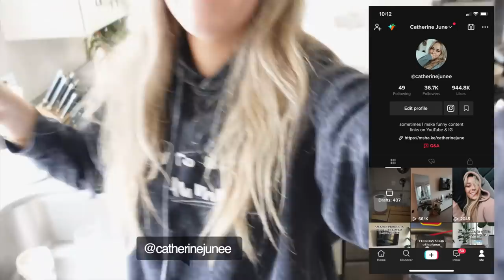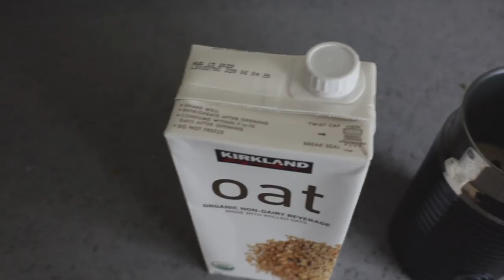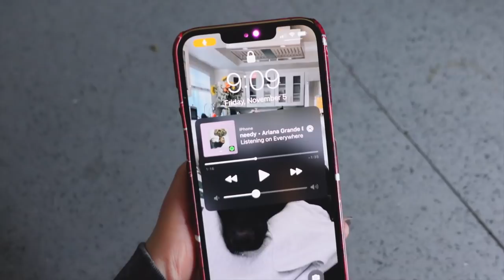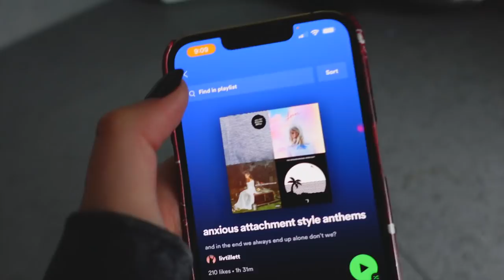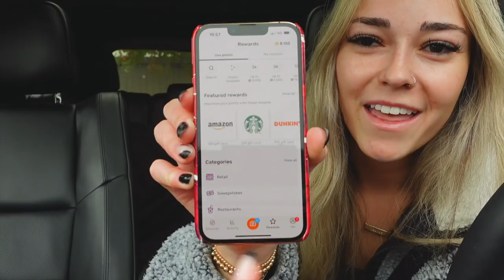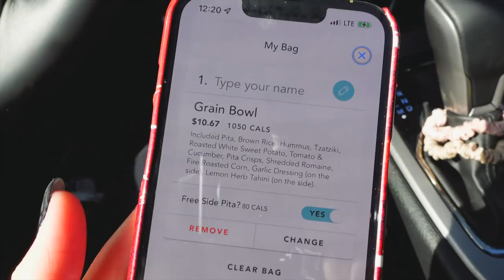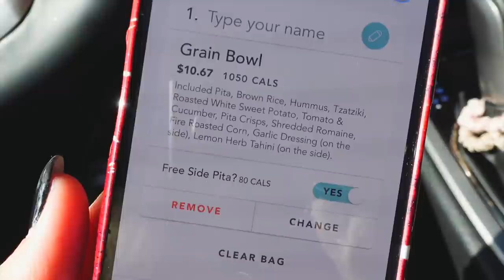VLOG: target haul, how i make my coffee at home organizing the kitchen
Ouai Body Creme
Body Wash
Energy Drinks

*Jewelry I wear
*Crystals
*Notebooks + Journals
*Presets

Ring Light